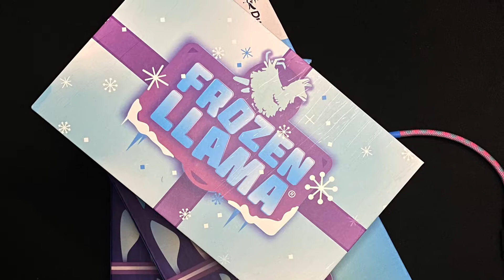Ducky x MK Frozen LLama Unboxing (Keyboard & Mouse)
- Frozen LLama Round 1 Keyboard - Cherry MX Brown Switches
- Frozen LLama Round 2 Keyboard - Cherry MX Blue Swithes
- MK Frozen LLama Mouse 67g